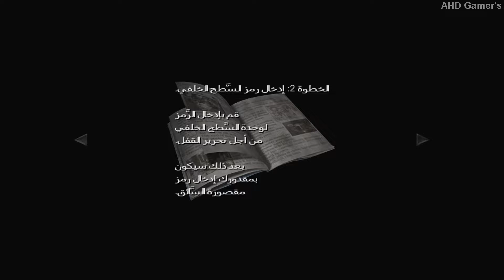تختيم Resident Evil 0 HD part 3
تختيم لعبة Resident evil 0 HD part 3 وفي هذا الفيديو سوف نلعب داخل منشأة التدريب ونحل الألغاز الصعبة والحصول علي كل الأدوات والملفات بنسبة 100%